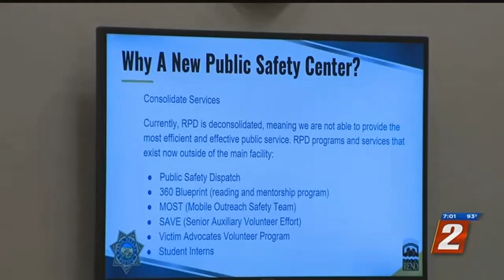Reno Police to Move to RGJ Building